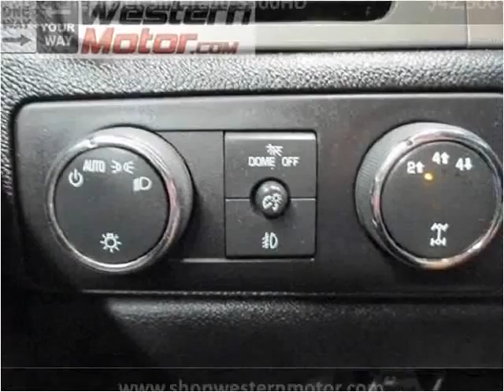2012 Chevrolet Silverado 3500HD Used Cars Garden City KS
This 2012 Chevrolet Silverado 3500HD is available from Western Motor Buick / GMC .